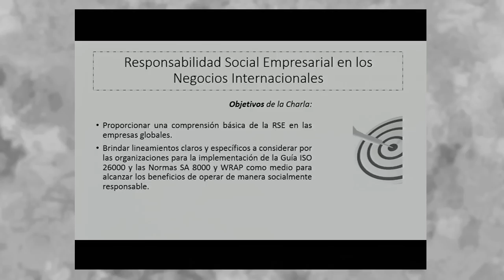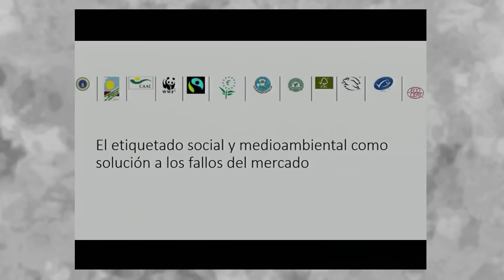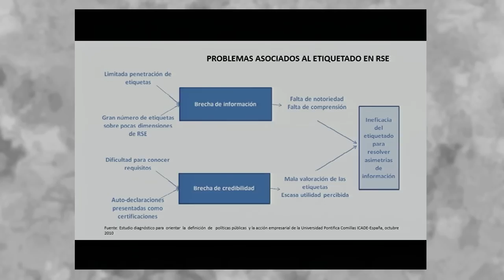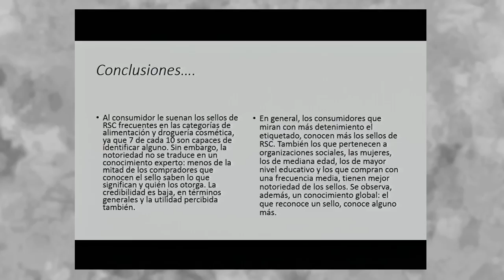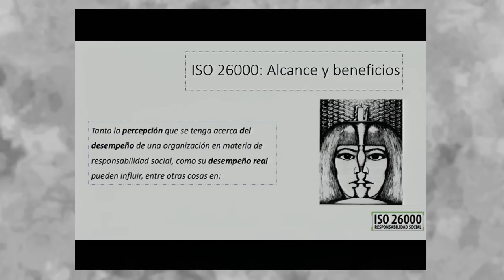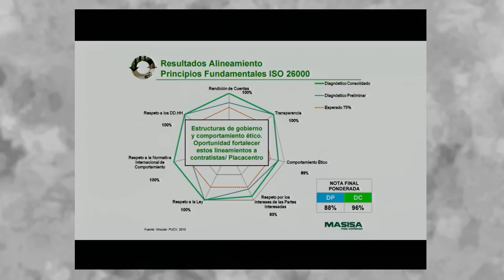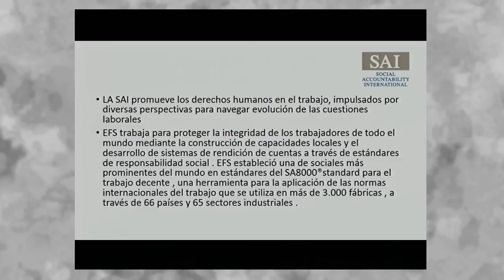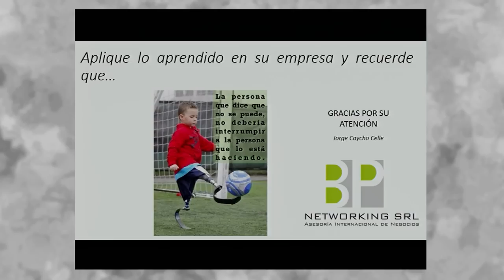Responsabilidad social empresarial. CAYCHO, Jorge [06 de abril de 2016]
Conferencia del Seminario Miércoles del Exportador PromPerú:
"Responsabilidad social empresarial en los negocios internacionales".

CAYCHO, Jorge
Business Partnership and Networking

Comercio Internacional
PromPerú